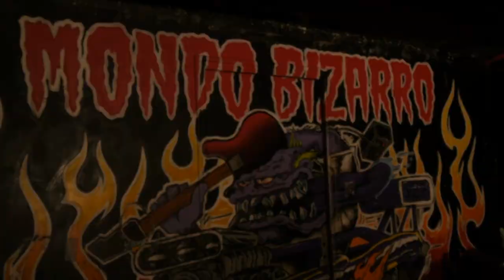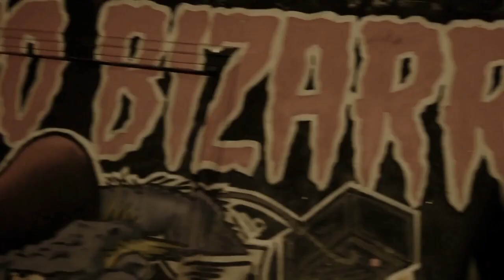Mondo Bizarro is not dead / JackHammer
Interview et live de JackHammer au Mondo Bizarro
présenté par Roxane et Bruno

Retrouvez les prochains lives :

Dimanche 18 Avril
La D.R.A.G.

Dimanche 25 Avril
Wolfoni

Dimanche 2 Mai
Bétablock